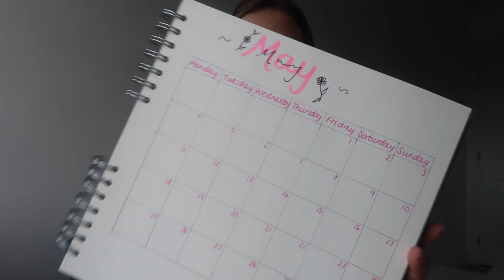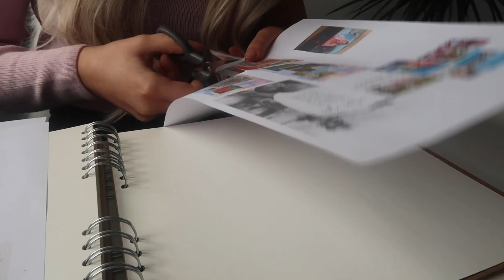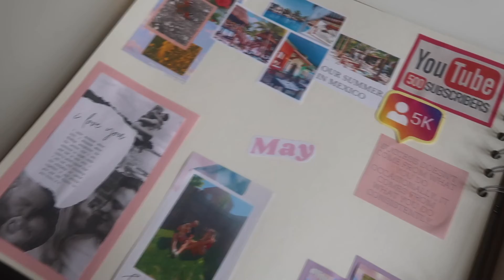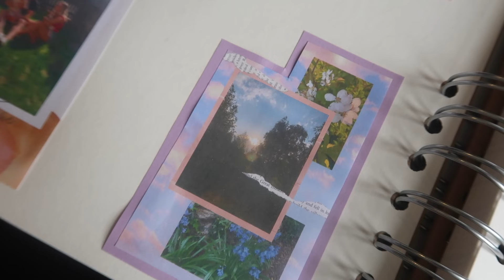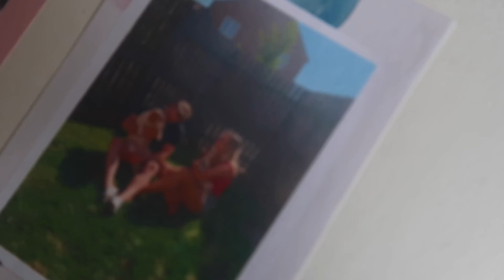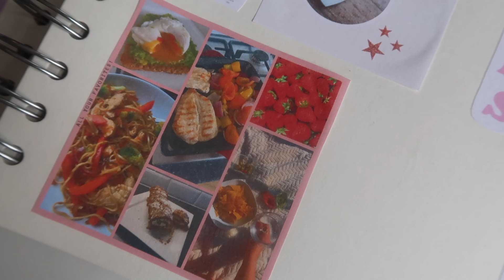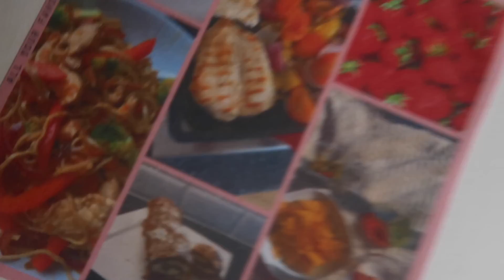PLAN WITH ME: MAY GOALS 2020 | MAKING MY VISION BOARD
MY GOALS FOR MAY & MAKING A VISION BOARD
Thought it would be a super cute idea to make my vision board for May with you beautiful people, it was so soothing and I felt so positive afterwards, I couldn't recommend it enough to give it a go! Stay safe xxx

FOLLOW: @ashleighxjenna
VIDEOS MENTIONED: My Quarantine Routine